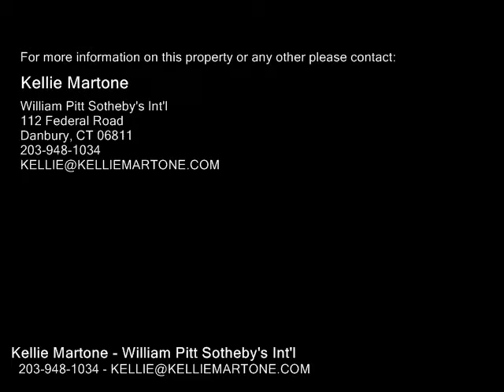30 Twilight Lane , Brookfield CT 06804 - Real Estate - For Sale -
30  Twilight  Lane , Brookfield  CT 06804  Real Estate  For Sale   Updated 2 bedroom ranch in the desirable Candlewood Shores beach community. Hardwood floors, cathedral ceilings, handsome stone fireplace, and bright open kitchen. Newer siding, roof, windows, and water heater allows you to enjoy an energy efficient and low maintenance home. Just a short walk to the private beach and playground. A great home and neighborhood for all seasons. owner reserves partial use of the basement for personal items.

Kellie Martone
William Pitt Sotheby's Int'l